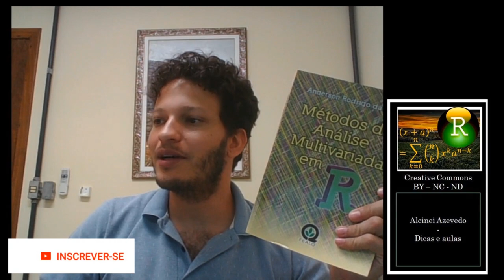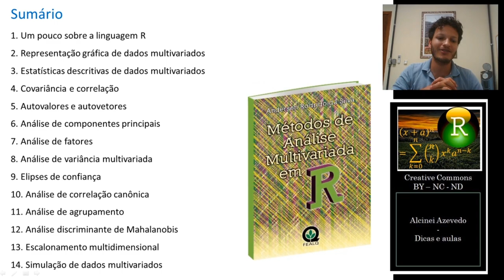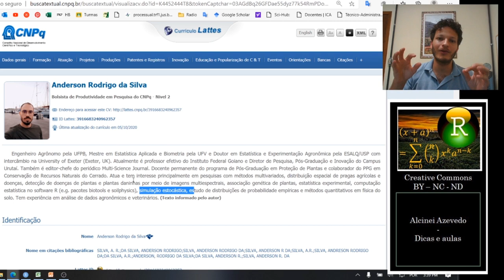Resenha de livros: Métodos de análise multivariada em R (Autor: Anderson Rodrigo da Silva)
Neste vídeo fazemos a resenha sobre o livro métodos de análise multivariada em R.
Este livro é uma ótima obra para quem deseja utilizar análise multivariada em suas pesquisas por meio de um software gratuito.